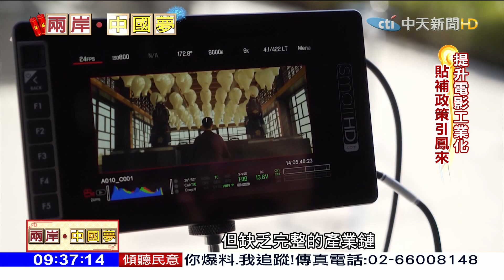2019.02.03兩岸中國夢／拍攝後製一站搞定 「中國電影夢工廠」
大陸影視娛樂爆發性成長，週邊投資成了一門好生意，山東青島西海岸，正在打造全球最大的影視基地，總投資500億人民幣，占地166公頃，2018年4月底正式落成，裡頭光是水上水下高科技攝影棚就有30個，還有歐陸風情和上海風韻的外景小鎮，另外音效後製、佈景道具，全都能一站搞定，周邊還有酒店、遊樂園、購物中心等配套設施，集影視文旅於一體，被稱為是 中國版好萊塢。